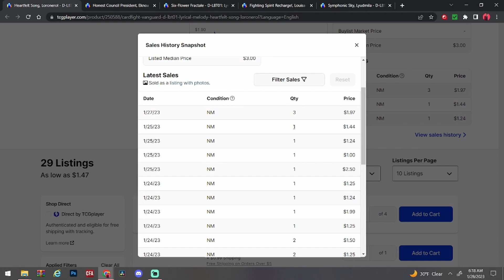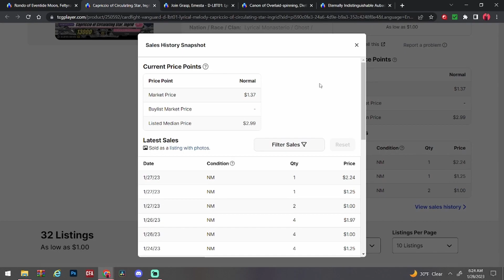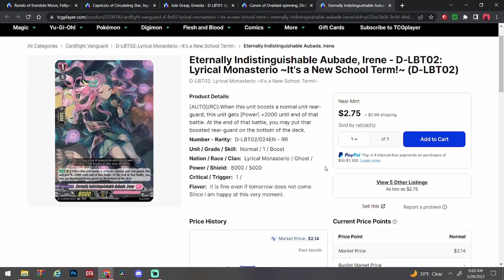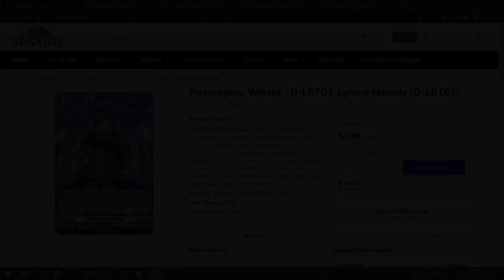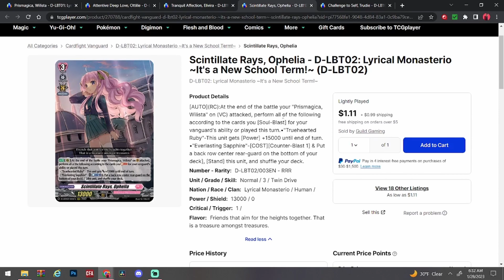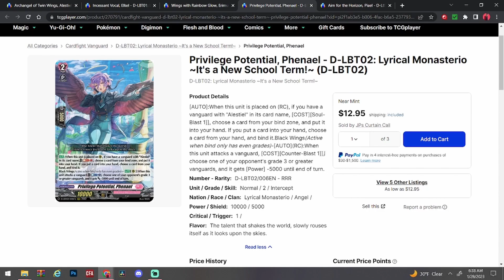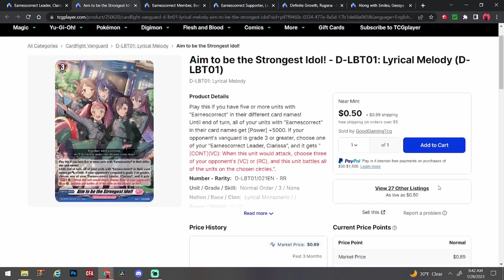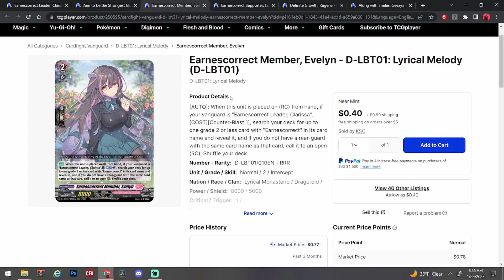IMPORTANT STAPLES! Market Watch (1/28/23)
LM is getting supported in the Festival collection, lets see the Set 1 bosses price...

Cardfight!!! Rep Chat

Persona 3: Dancing Moon night OST - A Way of Life (ATLUS Kitajoh Remix)